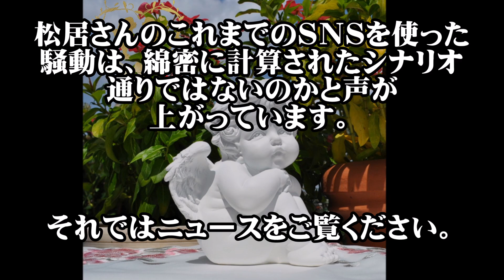松居一代 始めから人を集める事が目的だった！【Seraph】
松居一代さんがユーチューブやTwitterを使って船越英一郎さんを攻撃しているのは、どうやら突発的ではなく以前より計画されていたようです。

松居一代　ノート書かれた内容がついに判明！ノートに書かれた衝撃の内容とは？【Seraph】

松居一代　義父・船越英二に結婚を大反対されたその衝撃の理由とは【Seraph】

【驚愕】坂上忍、船越英一郎と会話した内容を、泣きそうになりながら・・・話す（松居一代報道）

松居一代さん！息子さんがお父さんの写真をアップしましたよ！見てください！お願いします【芸能うわさch】

船越英一郎、松居一代が起こした過去の”ヤバ過ぎる”奇行を暴露！ネットは大炎上に…